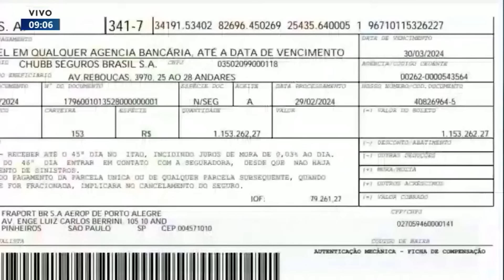Aeroporto de Porto Alegre: Fraport cruza os braços e espera que contribuinte arque com prejuízos